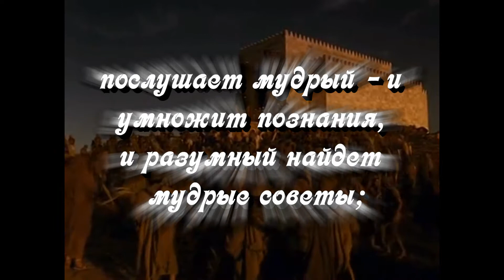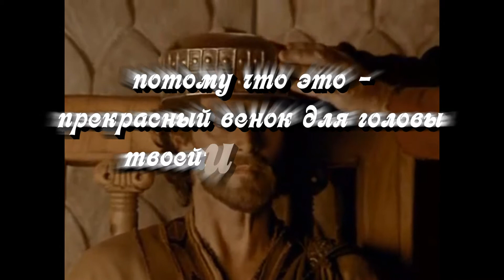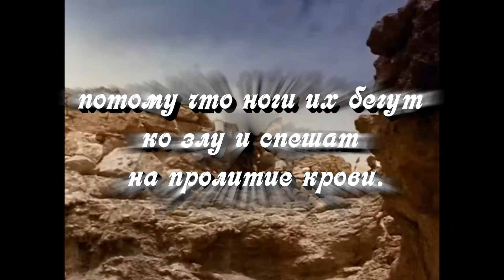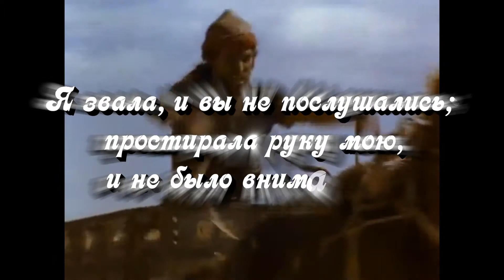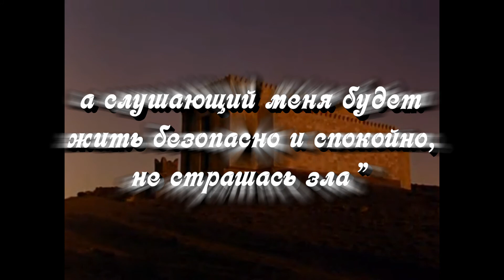Притчи Соломона №1